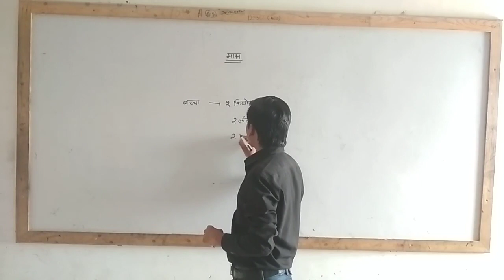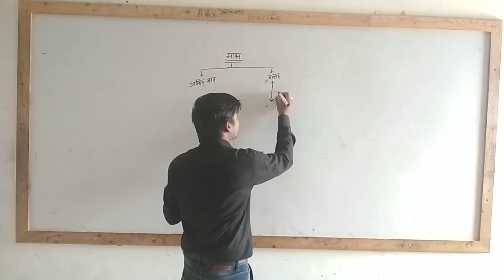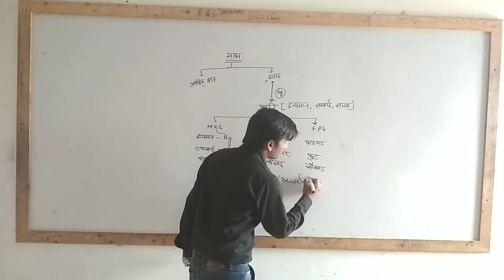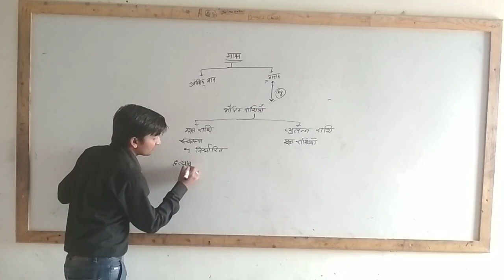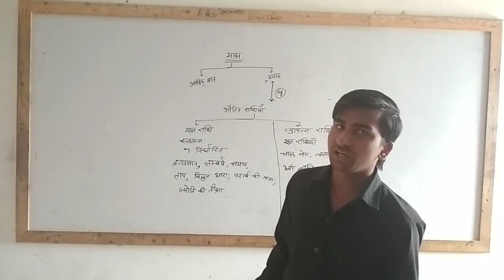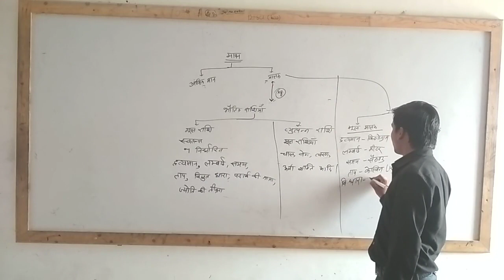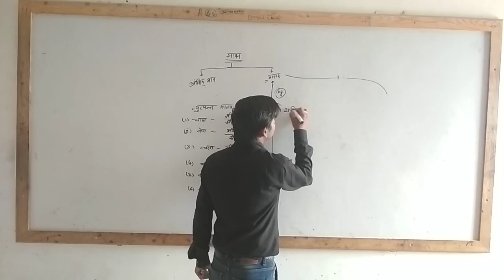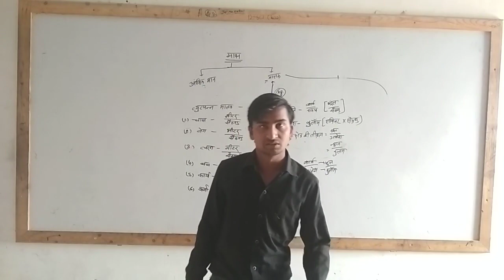Ghanshyam agarwal classroom video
this video is classroom video of ghanshyam Agarwal physics faculty Tagore school taranagar
My mic

My camera

My tripod

My lighting

Green screen.